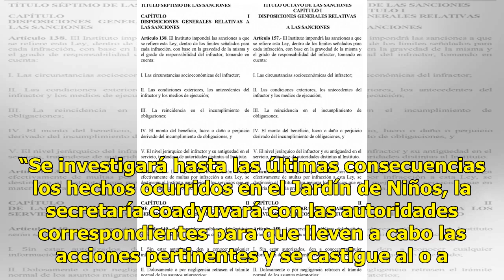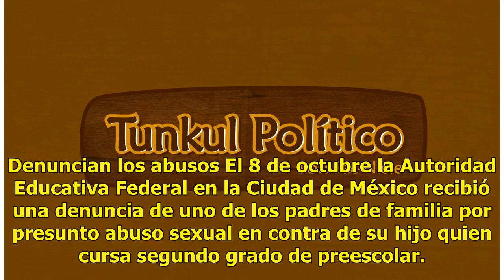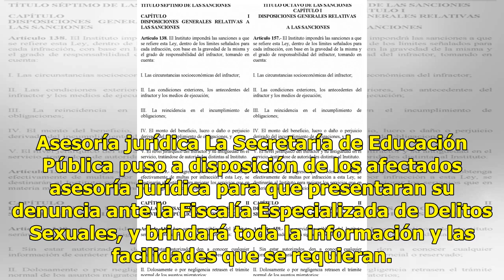Abusos sexuales en kínder de CDMX serán investigados por la SEP - El Diario de Yucatán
CIUDAD DE MÉXICO (El Universal).- Los supuestos abusos sexuales que ocurrieron en el Jardín de Niños “Marcelino de Champagnat” y que fueron denunciados por padres de familia del plantel, serán investigados por la Secretaría de Educación Pública para que se castigue a los responsables. “Se investigar...